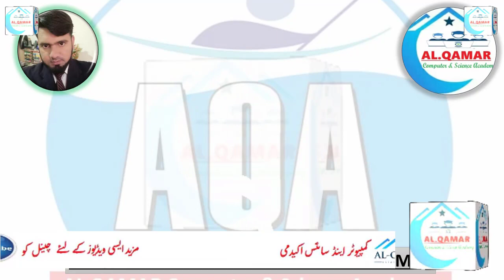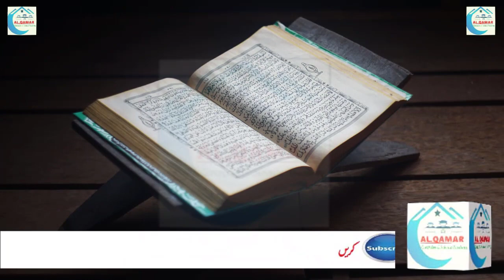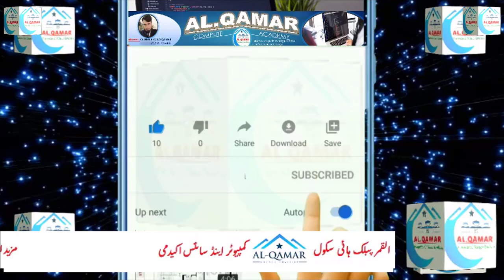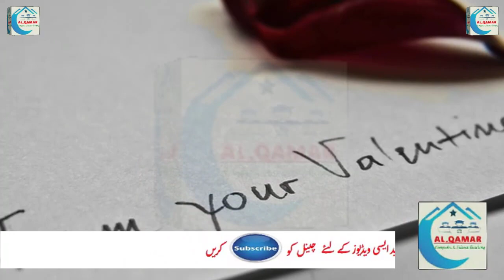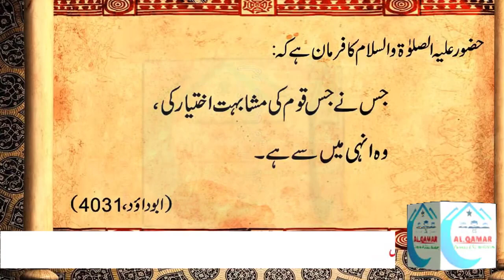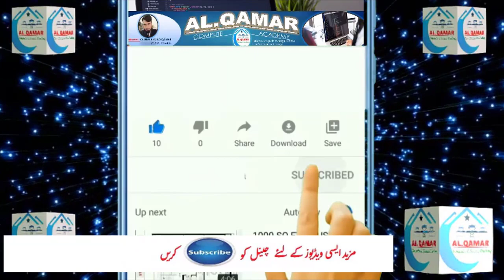History and Reality of Valentines Day in Urdu/Hindi | Who was Saint Valentine | ktvk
History and Reality of Valentine's Day Explained | Urdu / Hindi
Valentine’s Day, also called St. Valentine’s Day, holiday (February 14) when lovers express their affection with greetings and gifts. Given their similarities, it has been suggested that the holiday has origins in the Roman festival of Lupercalia, held in mid-February. The festival, which celebrated the coming of spring, included fertility rites and the pairing off of women with men by lottery. At the end of the 5th century, Pope Gelasius I forbid the celebration of Lupercalia and is sometimes attributed with replacing it with St. Valentine’s Day, but the true origin of the holiday is vague at best. Valentine’s Day did not come to be celebrated as a day of romance until about the 14th century. Valentine's Day is celebrated on Sunday, February 14, 2021.

The history Of Valentine's Day

Valentine's Day is a time to celebrate romance and love and kissy-face fealty. But the origins of this festival of candy and cupids are actually dark, bloody — and a bit muddled.
Though no one has pinpointed the exact origin of the holiday, one good place to start is ancient Rome, where men hit on women by, well, hitting them.
Those Wild and Crazy Romans

From Feb. 13 to 15, the Romans celebrated the feast of Lupercalia. The men sacrificed a goat and a dog, then whipped women with the hides of the animals they had just slain.
The Roman romantics "were drunk. They were naked," says Noel Lenski, a historian at the University of Colorado at Boulder. Young women would actually line up for the men to hit them, Lenski says. They believed this would make them fertile.
The brutal fete included a matchmaking lottery, in which young men drew the names of women from a jar. The couple would then be, um, coupled up for the duration of the festival — or longer, if the match was right.
The ancient Romans may also be responsible for the name of our modern day of love. Emperor Claudius II executed two men — both named Valentine — on Feb. 14 of different years in the 3rd century A.D. Their martyrdom was honored by the Catholic Church with the celebration of St. Valentine's Day.
Later, Pope Gelasius I muddled things in the 5th century by combining St. Valentine's Day with Lupercalia to expel the pagan rituals. But the festival was more of a theatrical interpretation of what it had once been. Lenski adds, "It was a little more of a drunken revel, but the Christians put clothes back on it. That didn't stop it from being a day of fertility and love."
Around the same time, the Normans celebrated Galatin's Day. Galatin meant "lover of women." That was likely confused with St. Valentine's Day at some point, in part because they sound alike.
As the years went on, the holiday grew sweeter. Chaucer and Shakespeare romanticized it in their work, and it gained popularity throughout Britain and the rest of Europe. Handmade paper cards became the tokens-du-jour in the Middle Ages.
Eventually, the tradition made its way to the New World. The industrial revolution ushered in factory-made cards in the 19th century. And in 1913, Hallmark Cards of Kansas City, Mo., began mass producing valentines. February has not been the same since.
Today, the holiday is big business: According to market research firm IBIS World, Valentine's Day sales reached $17.6 billion last year; this year's sales are expected to total $18.6 billion.
But that commercialization has spoiled the day for many. Helen Fisher, a sociologist at Rutgers University, says we have only ourselves to blame.
And so the celebration of Valentine's Day goes on, in varied ways. Many will break the bank buying jewelry and flowers for their beloveds. Others will celebrate in a SAD (that's Single Awareness Day) way, dining alone and binging on self-gifted chocolates. A few may even be spending this day the same way the early Romans did. But let's not go there.